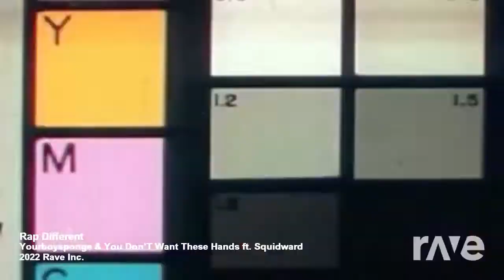Rap Different (YourBoySponge Mashup)